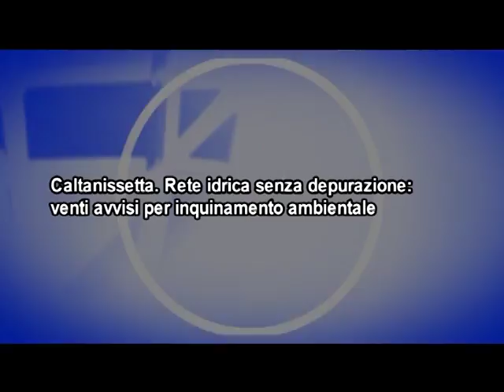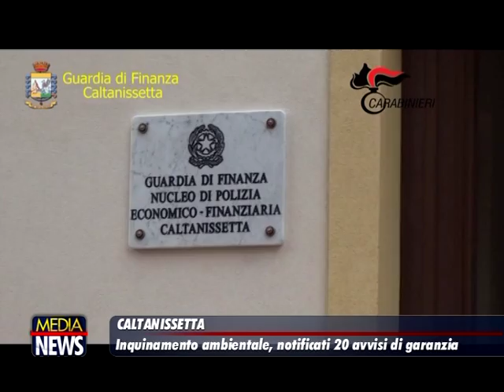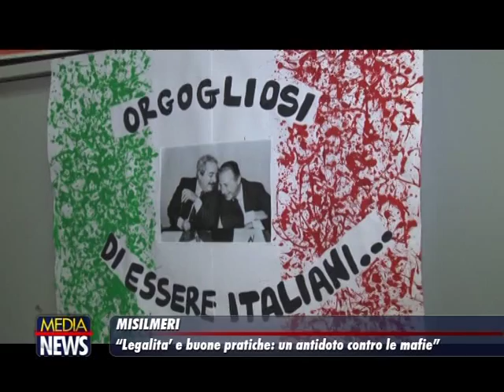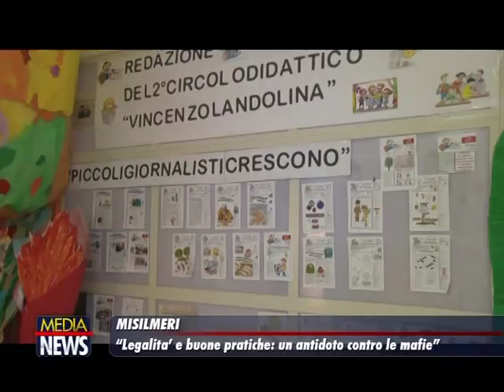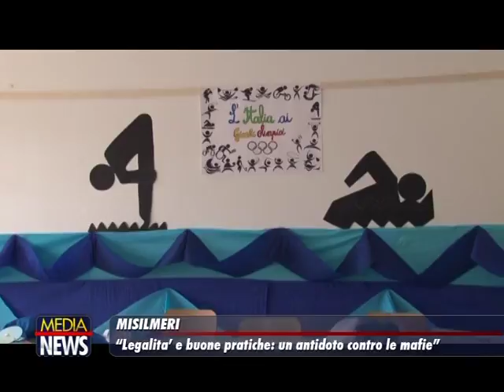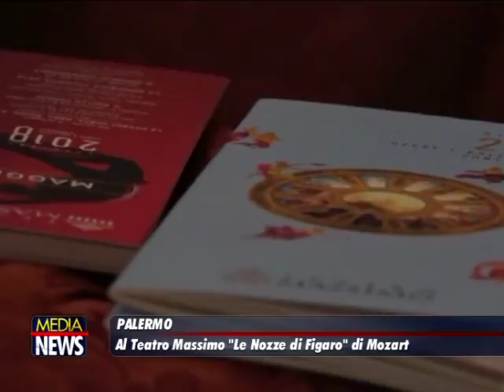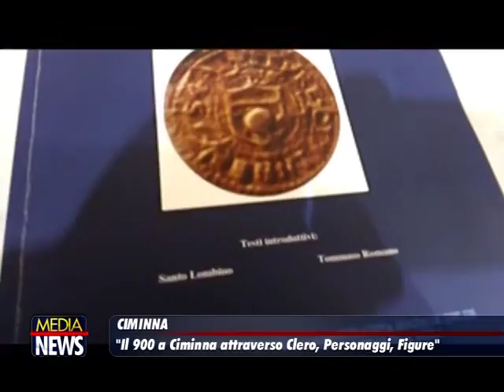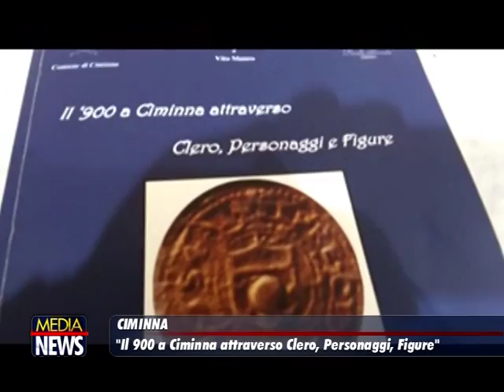Medianews 15/05/18 2a edizione